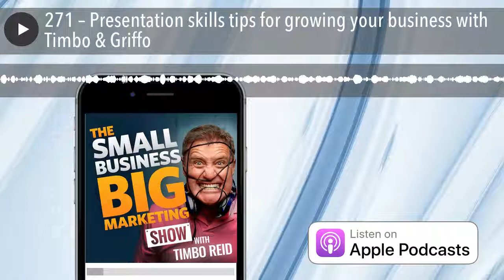Presentation skills tips for growing your business with Timbo & Griffo | #271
Presenting from stage, on video, or in an interview situation is a marketing strategy too many business owners ignore. And as a result, leave plenty of money on the table.

Join Andrew Griffiths, Australia’s leading small business author and myself (Australia’s leading marketing speaker) as we share our presentation skills tips:

- Why you should become a great presenter
- How you can become a great presenter
- The various presenting formats available to you

Plus I share a big win one of my Forum Members has had with a clever piece of remarkable marketing.

And I’ve got a motivational quote that comes pretty close to a Dad joke. Soz ;0)

Yep, another big episode of Australia’s best marketing podcast. Let’s go!

Grab a free hard or audio copy of the Key Person Of Influence Amazon best-seller book
This book is red hot. Not to be read in bed. Way too stimulating.

Register for a Key Person Of Influence Brand Accelerator live event
8-hours of business-changing content. No BS.

Steve Martin’s autobiography – Born Standing Up
We Are Podcast – Australia’s first podcasting conference

MY TOP 3 MARKETING TIPS FROM THIS EPISODE

1. Don’t avoid the idea of presenting as a valid marketing strategy.

2. Go and get some speaker training.

3. Identify the most expensive problem your prospects have that you can solve, then go about creating a presentation that solves it. Along the way, start identifying stories that support each point you make.